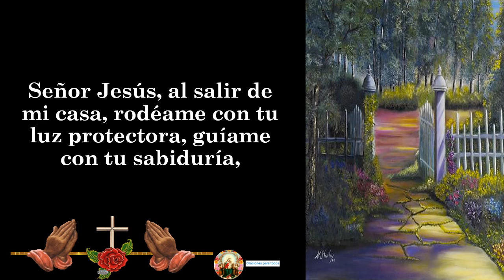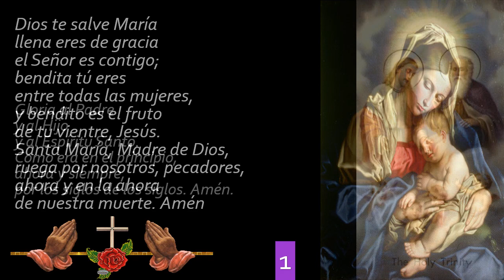ORACIÓN ANTES DE SALIR DE CASA😇🙏🚶🏠 - oración al salir de casa❤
Señor Jesús, al salir de mi casa, rodéame con tu luz protectora, guíame con tu sabiduría, ilumíname con tu amor, sostenme con tu poder, y acompáñame con tus ángeles hasta mi regreso. Amén.